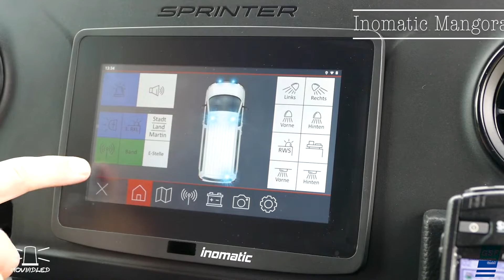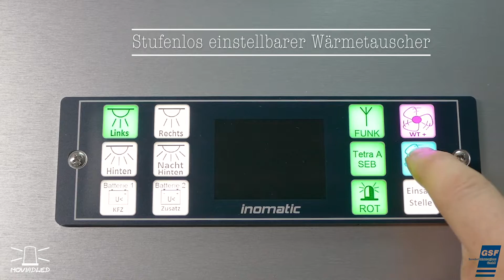GSF ELW-1 Feuerwehr Uplengen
Fahrzeug: Mercedes Sprinter 519 CDI mit einem Gewicht von 5t
Der extralange ELW hat 190PS und läuft als ELW 1
Inomatic Mangora Touchbedienteil u.a. mit Blaulichtsteuerung, Tetra-Funkanbindung, Rückfahrkamera, Batteriezustände. Hinten ist ein Inomatic BT2012 verbaut
Hänsch DBS 4000 LED Blaulichtbalken vorne und hinten mit Zusatzblitzer, ASW, Rückwarnsystem. Kreuzungsblitzsystem mit 4 Sputnik Mini und 4 Sputnik SL. Typ 624 Tonfolgeanlage und Martinhorn GM2298. Ein über das BT2012 stufenlos einstellbarer Wärmetauscher macht das Arbeiten an den 2 Arbeitsplätzen angenehmer. Funksystem: SEB VoIP-Fire. Lichtmast mit einer ausgefahrenen Höhe von 6m und Hänsch Comet S Rot.